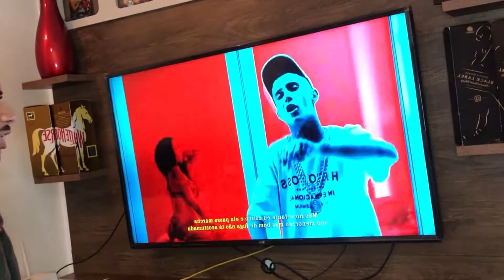( REACT) - MC PAIVA Mel e Skunk (Love Funk) DJ AK Beats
Mandem Sugestões De Vídeos
Muitos Criticam Muitos Não Ajuda Eu Apenas Luto
 Se Vc Tem Um Sonho Nunca Desista Sempre Persista Fe

Redes Social Abaixo